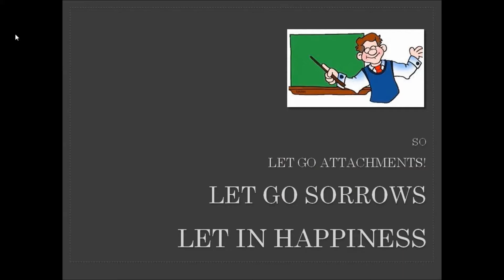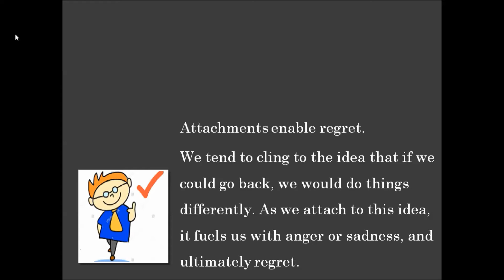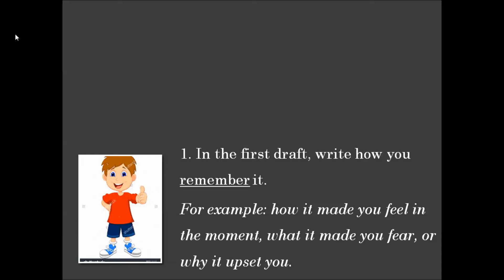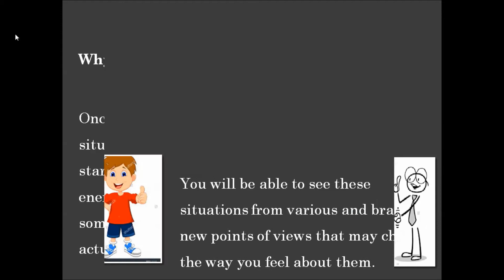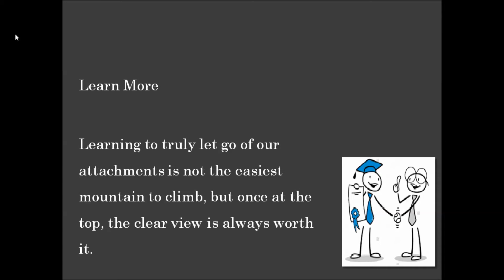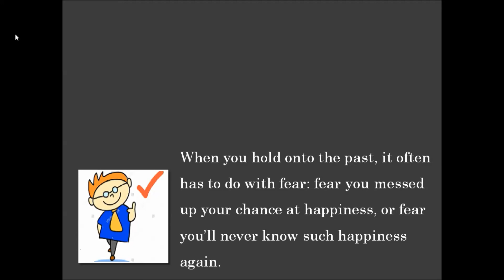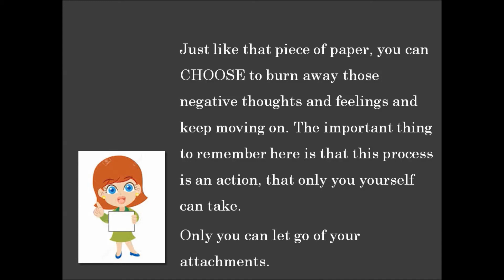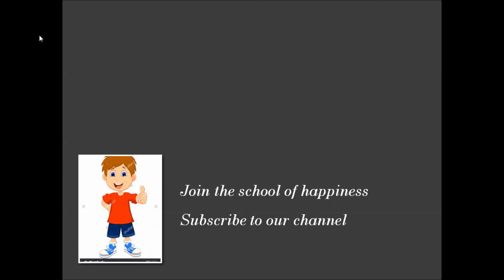School of Happiness - Let Go Sorrow & Let In Happiness!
Let Go Sorrow Let In Happiness! : -
The biggest enemy of every living being is 'Attachment'  - The Bhagvad Gita
The attachment first generates 'Ego' and then ego brings all the sorrows in our life. This video will teach you two techniques of reducing the effects of attachment.